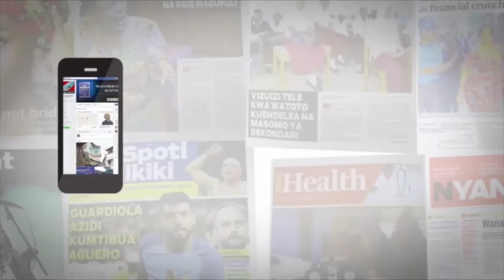MCL MATUKIO NOV 15, 2017: MAGUFULI AAMURU JENGO LA TANESCO LIVUNJWE; THE CITIZEN LAZALIWA UPYA